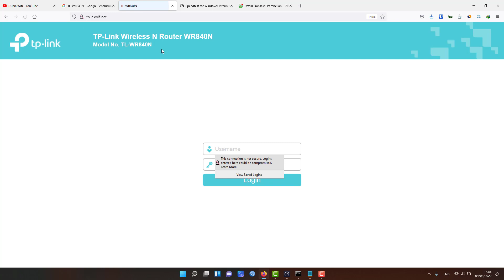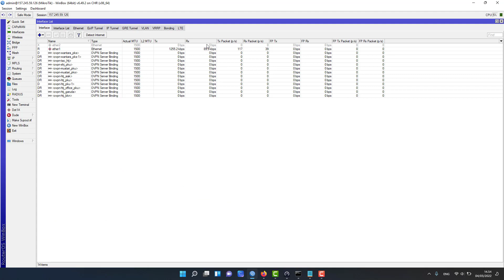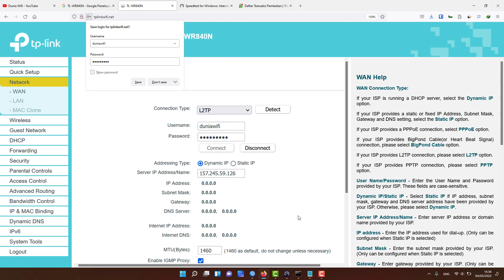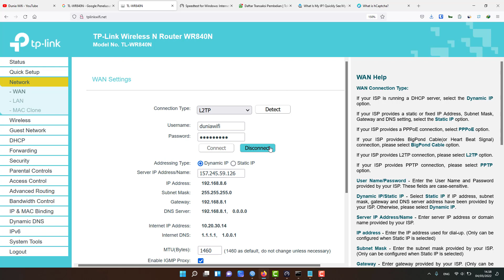setting vpn l2tp tp link tl-wr840n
7+ VPN Terbaik 2023 (Gratis & Berbayar):
# tutorial setting vpn l2tp tp link tl-wr840n